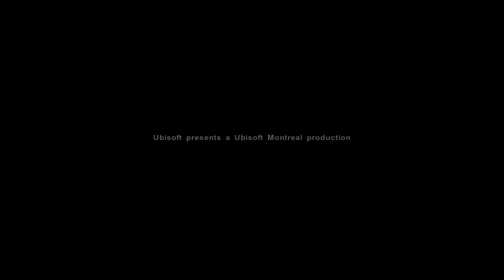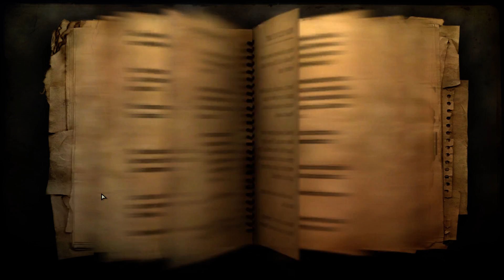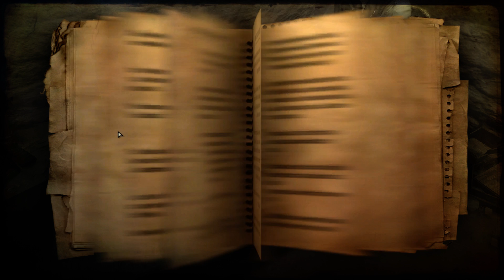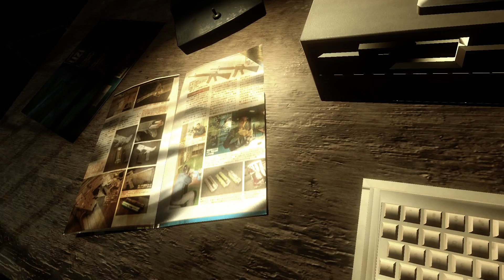Far Cry® 2: Fortune's Edition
Note: You can see how enabling V-Sync affects animations(it fixes animation and interaction glitches) after 31:30.